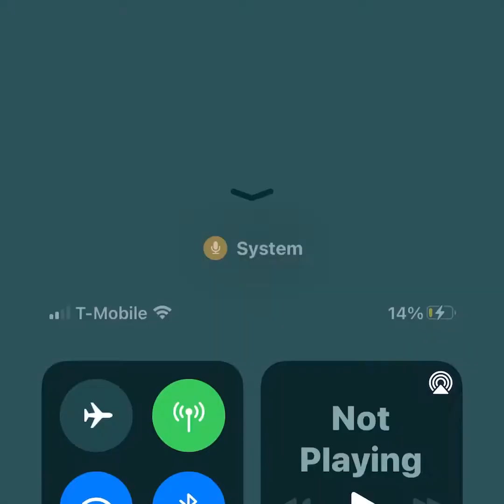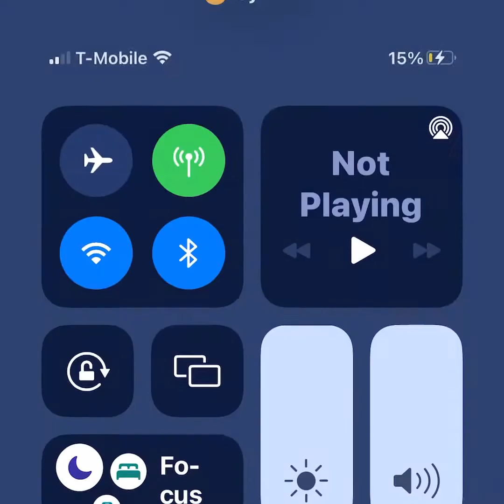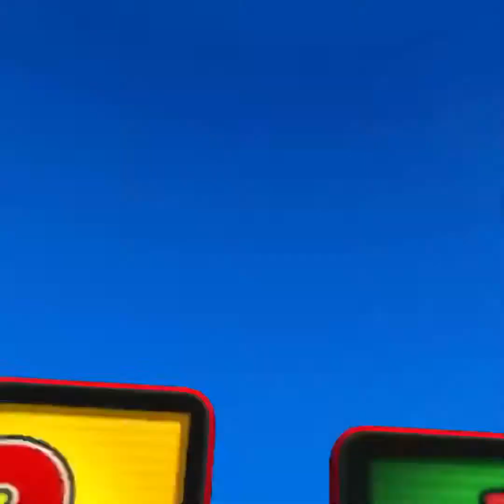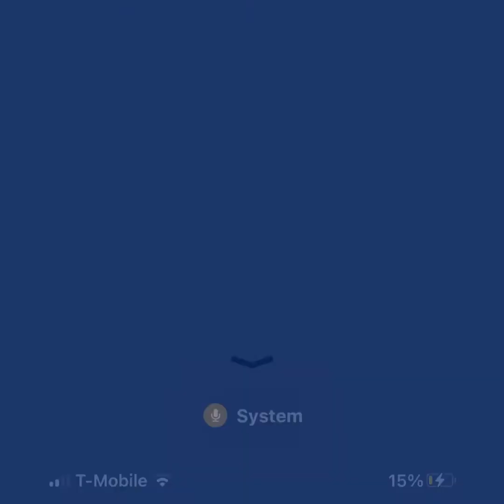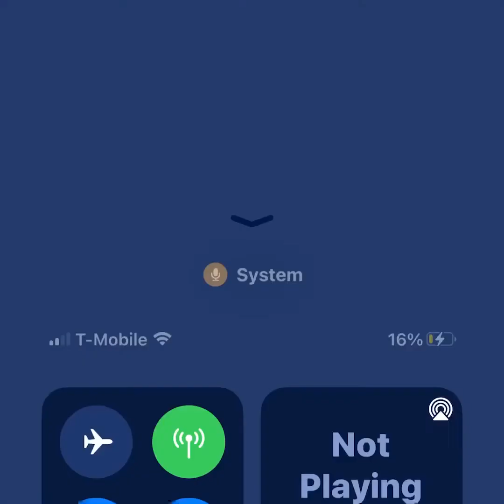Sonic Dash ep 1 unstable eggmaster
Hope u enjoy this iPhone game video